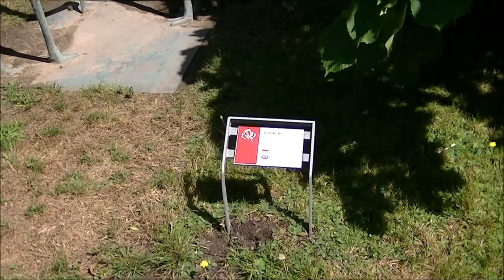Ostdeutscher Rosengarten in Forst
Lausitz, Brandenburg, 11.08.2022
Neuheitengarten mit Gärtnerhaus und Kaskadenbrunnen, Sonnenblumen- und Dahliengarten, Teschendorffgarten, Große Wasserspiele, Jubiläumsgarten, Bärenbrunnen, Schillerbühne, Pergolenhof mit Löwenbrunnen, Neiße an der Reisigwehrinsel, Grenzrose, Mühlgraben (außerhalb des Rosengartens)